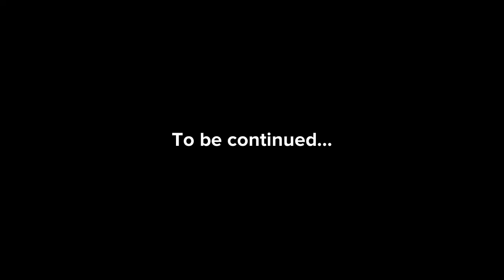Vacation - Episode 5 (Spa)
A nice relaxing day at the spa will help calm your nerves.  Especially with some juice from the bar.